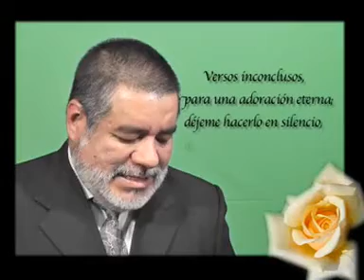087 Déjeme adorarla en silencio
Publicado en la antología argentina: "Noches sin soledad", 2014, Pág. 10.